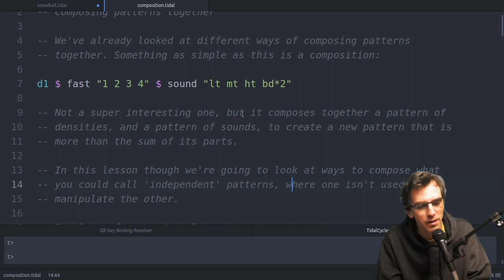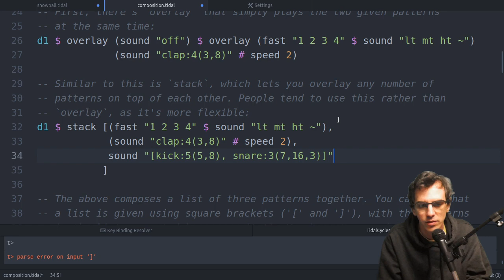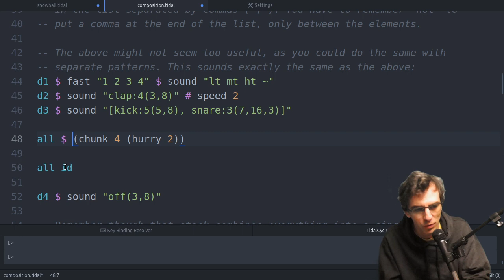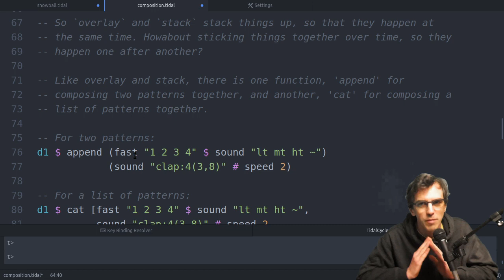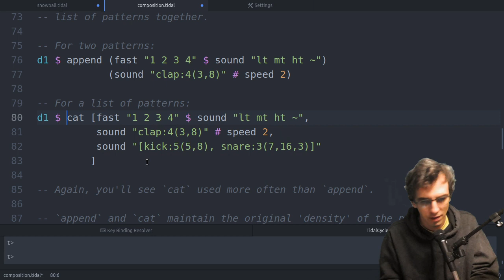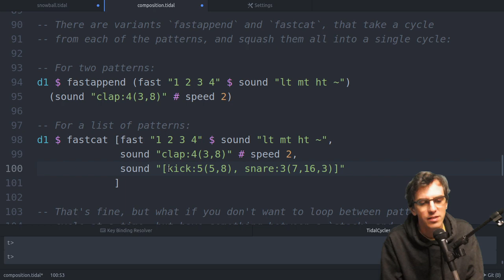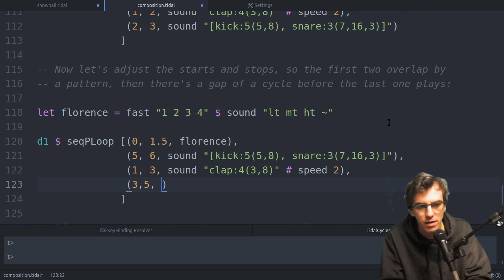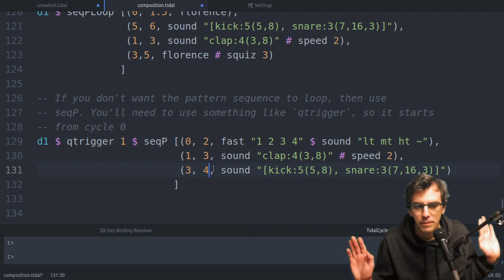[TidalClub] Composing patterns together with overlay, stack, append, cat, seqPLoop and seqP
* 0:00 Intro - comparing composition in music vs composition in (functional) programming
* 2:30 - using 'overlay' to stick one pattern on top of another
* 4:22 - using 'stack' to stick any number of patterns on top of one another
* 5:23 - applying functions / effects to whole stacks
* 6:06 - (sidetrack) - using 'all' to apply a function to all the patterns that are running
* 8:30 - append and cat - for alternating between cycles from a pair or a list of patterns
* 10:35 - fastappend and fastcat
* 11:50 - seqPLoop - for making a looped sequence of patterns
* 14:20 - naming patterns within a seqPLoop
* 15:36 - seqP - for making a single-shot (non looped) sequence of patterns